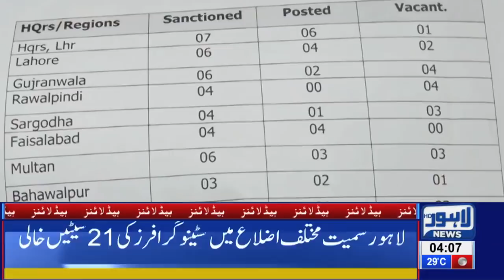04 AM Headlines Lahore News HD – 8th April 2019